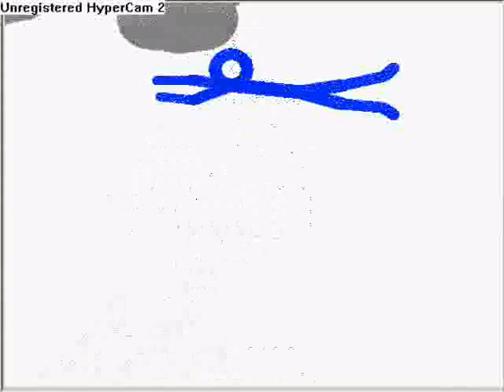windows movie maker effects and test transition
i just tested wmm effects and transitions on my sucky pivot vid